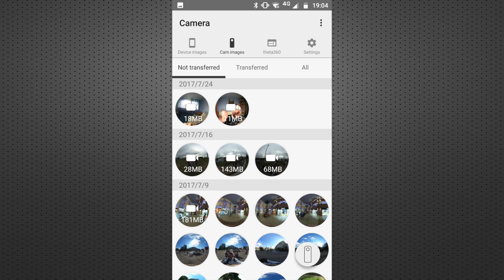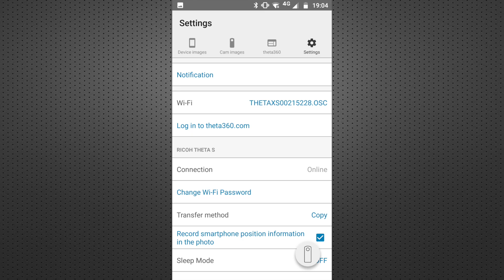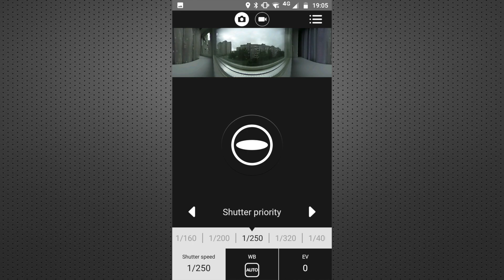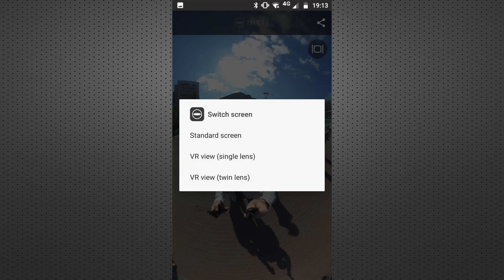Лучший фотогаджет или пустая трата денег? Ricoh Theta S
Ricoh Theta S - штука для тех, кто хочет одним кадром заснять всё вокруг. Чем удобно, что не понравилось - ответы ищите в обзоре.